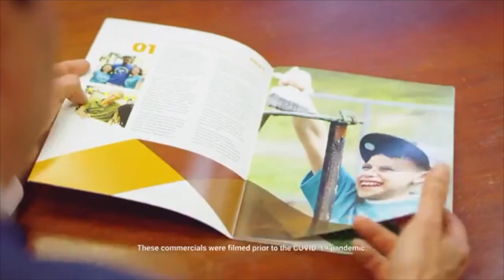𝐂𝐡𝐚𝐦𝐛𝐞𝐫 𝐂𝐡𝐚𝐭: Dramatically Incorrect Theater Group & Dance Company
𝗜𝘁 𝘄𝗮𝘀 𝗮 𝗽𝗹𝗲𝗮𝘀𝘂𝗿𝗲 𝘁𝗮𝗹𝗸𝗶𝗻𝗴 𝘁𝗼 𝗣𝗮𝘂𝗹 𝗚𝘆𝗺𝘇𝗶𝗮𝗸 𝗮𝗯𝗼𝘂𝘁 𝗮𝗹𝗹 𝗼𝗳 𝘁𝗵𝗲 𝗴𝗿𝗲𝗮𝘁 𝘁𝗵𝗶𝗻𝗴𝘀 𝗵𝗮𝗽𝗽𝗲𝗻𝗶𝗻𝗴 𝗮𝘁 𝗗𝗜𝗧𝗚𝗗𝗖!

📍 9 Central Street - Lowell, MA 01852
📞 877-8DITGDC